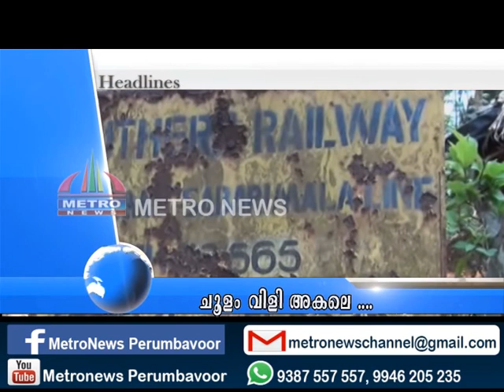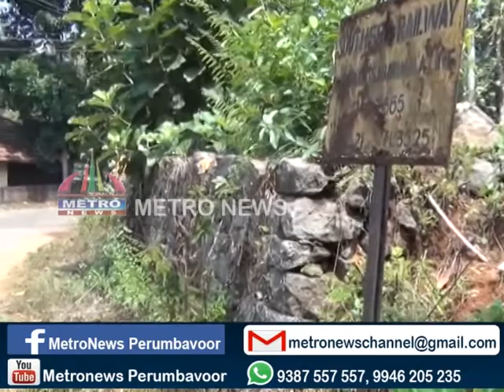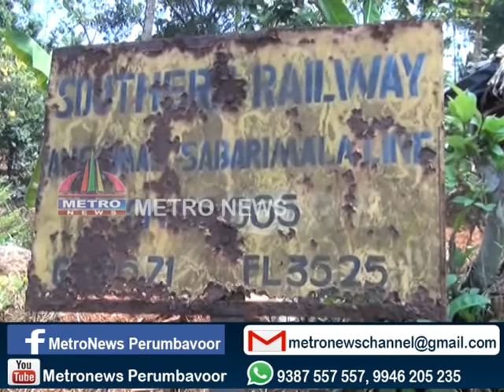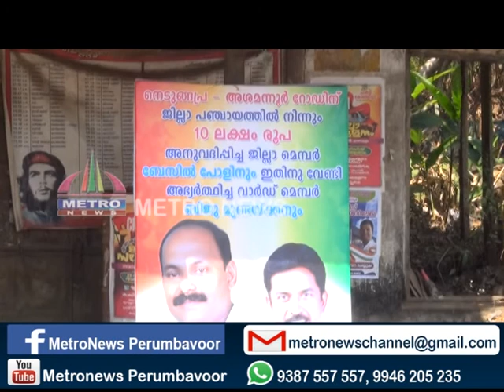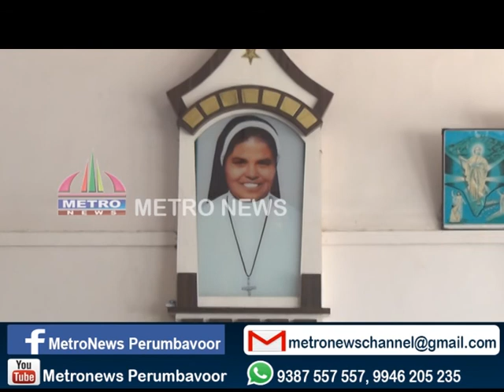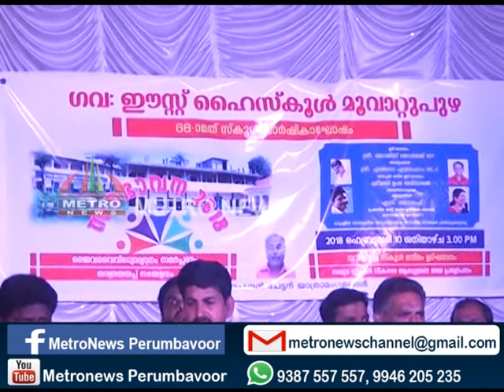METRO NEWS 14 2 2018